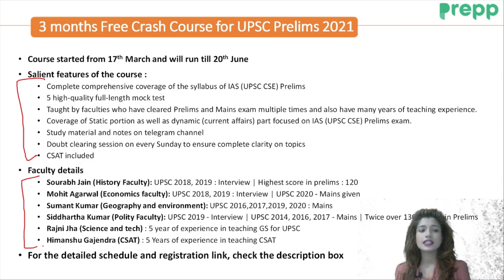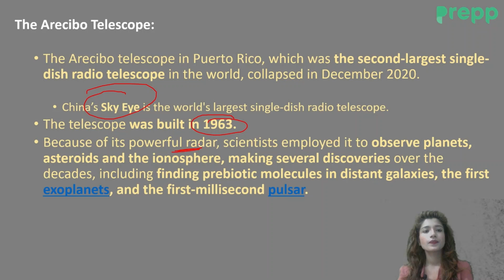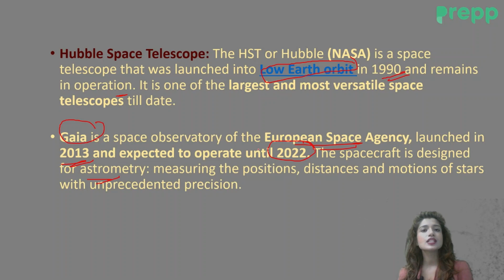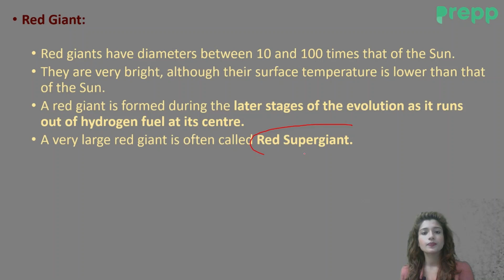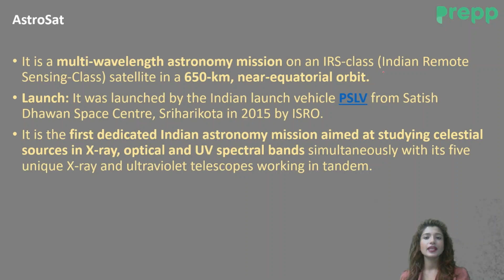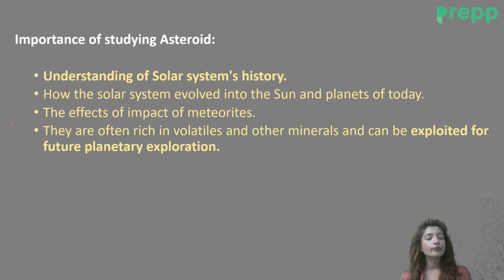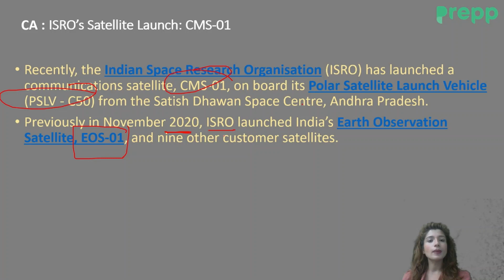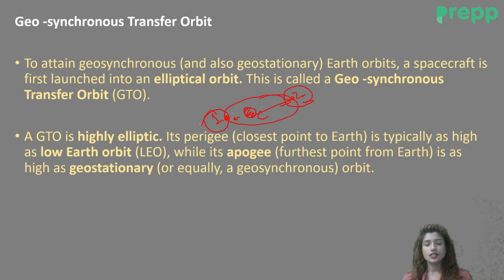L5 : Current Affairs of Space Technology part 2 | Science and Technology | Prelims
In this Lecture we will study about Current Affairs of Space Technology

Chapters

Intro 0:00
Square kilometer array telescope 1:05
UV bright star 8:50
Mukundpura meteorite 22:13
ISRO's Satellite launch 30:52